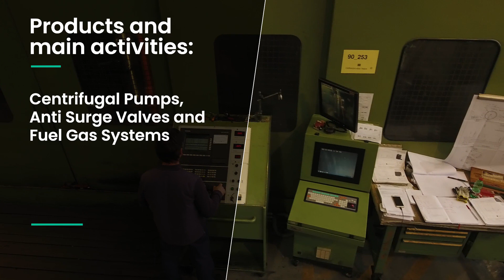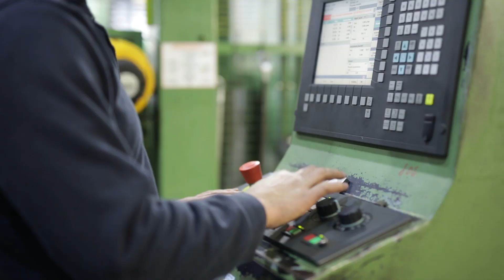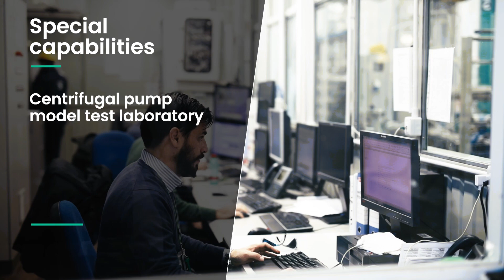Baker Hughes Centrifugal Pumps – Bari (IT)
Discover how Baker Hughes designs, produces and services centrifugal pumps, valves and fuel gas systems in our center of excellence in Bari - Italy